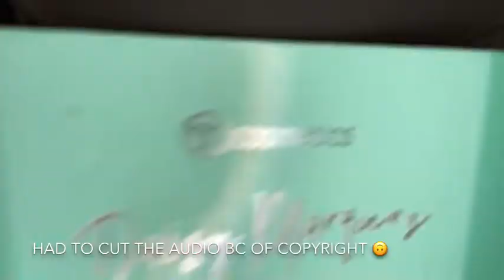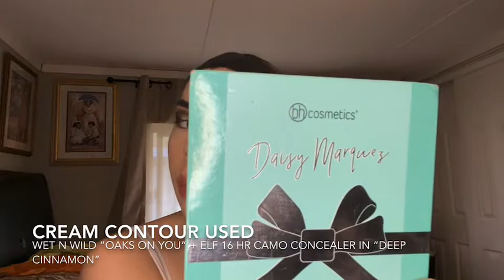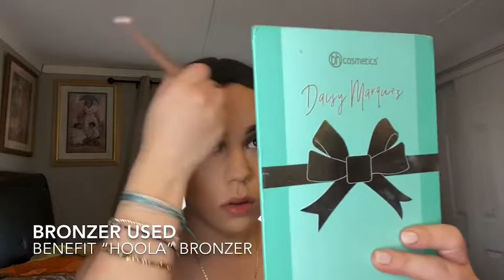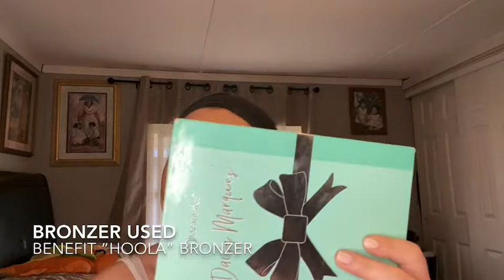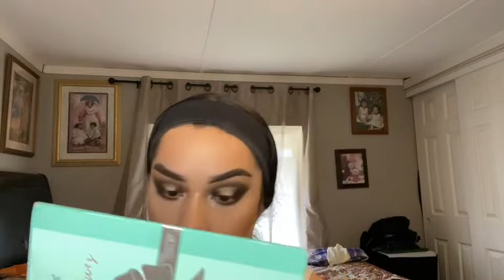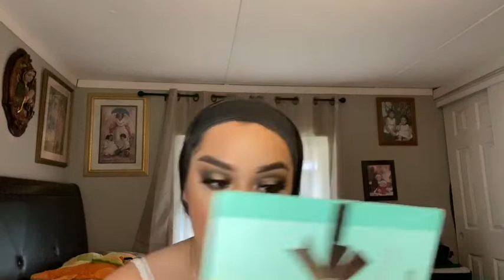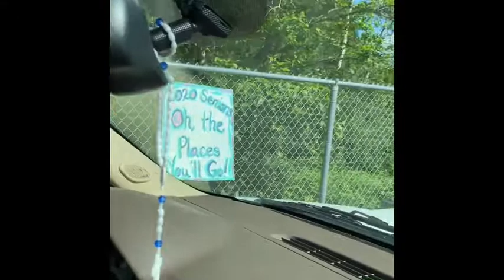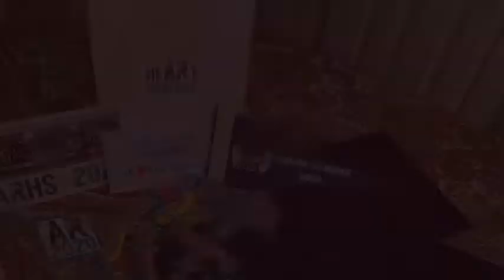grwm for “prom” + cap & gown pickup vlog😔 |Janeth Robles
Hey guys, my prom was supposed to be last week but since we couldn’t have one I decided to get ready and dress up for some pics. I hope you guys enjoyed this video:) ❤️